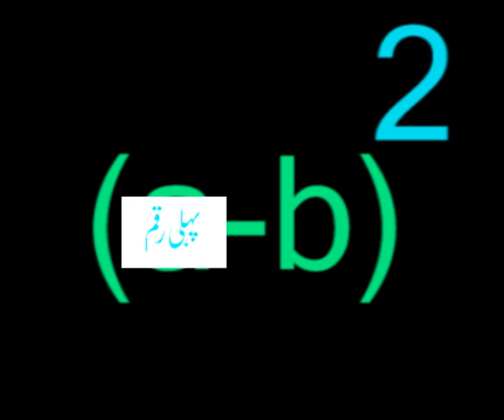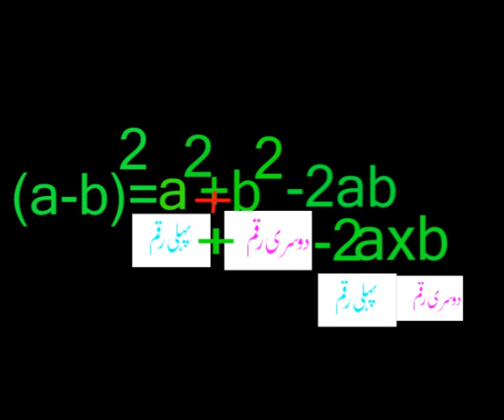Maths for Matric.(class x)..academy,s video...wmv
Maths for Matric.(class x)..academy,s video.